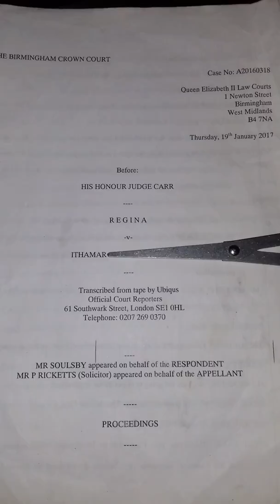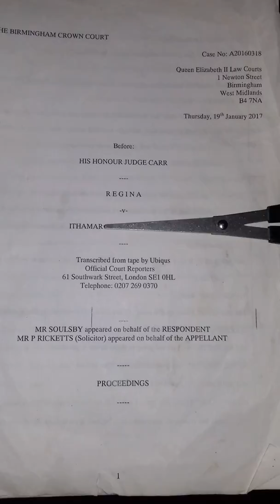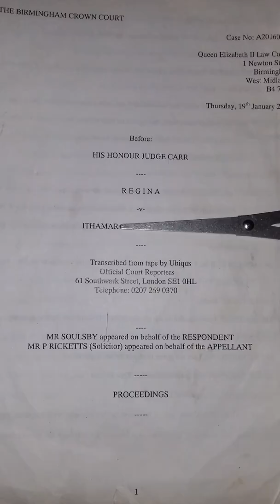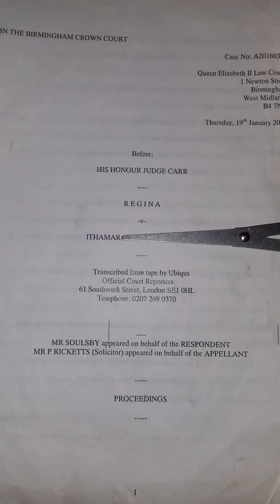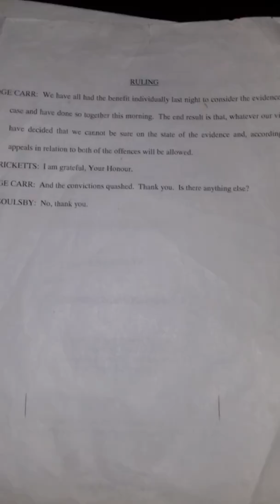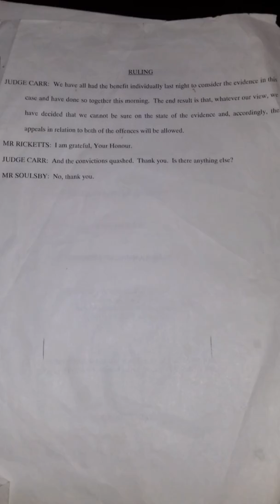Court Appeal Victory - Thanks to Judge Carr for Dismissing it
This case was heard in Private so full details cannot be found or Revealed thanks to His Honour Judge Carr & 2 Lay Magistrates who Accurately Quashed those  unjustful Convictions wherby Ithamar Proved the Police Grossly Fabricated Evidence & must be Exposed Accordingly in the Compensation & Damages Court via my Legal Proceedings Since this Successful Appeal